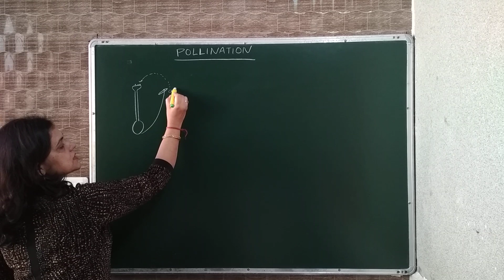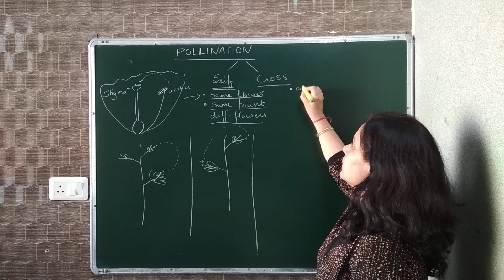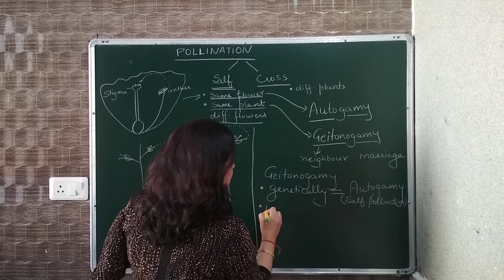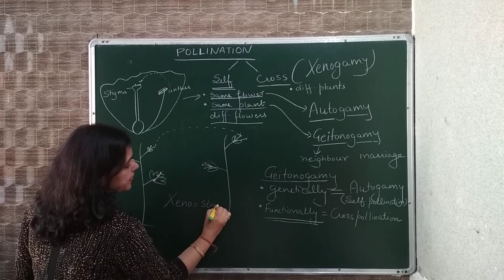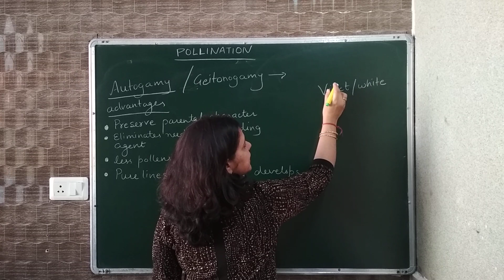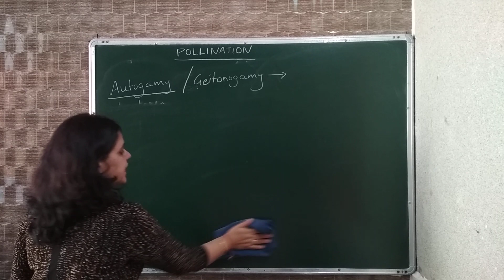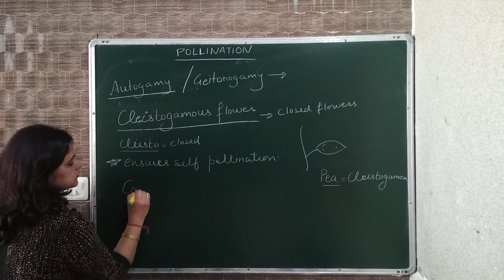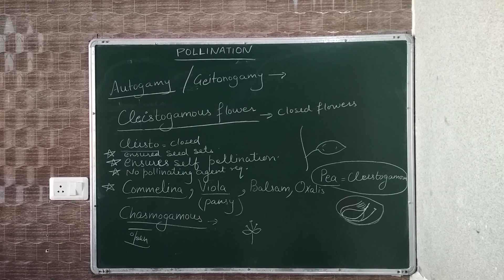and its types.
Pollination and its types.The video deals with the topic  Sexual reproduction of flowering plants. The meaning of pollination and three types of pollination are discussed in the video. The advantages of self-pollination are also discussed.
The video is useful for CBSE, ICSE, various state boards and also for NEET aspirants.